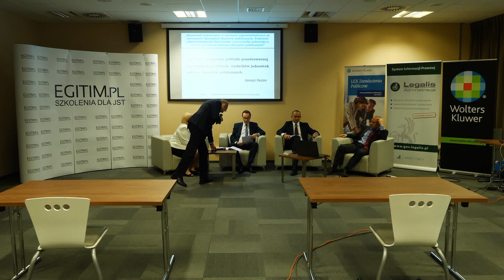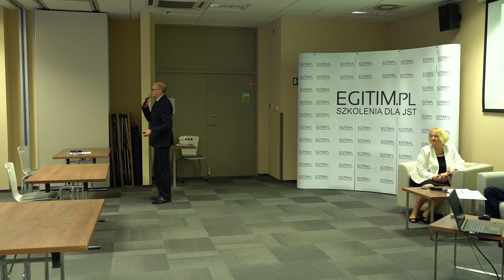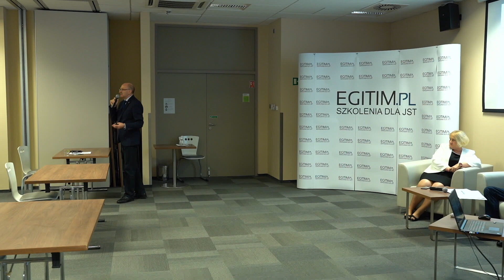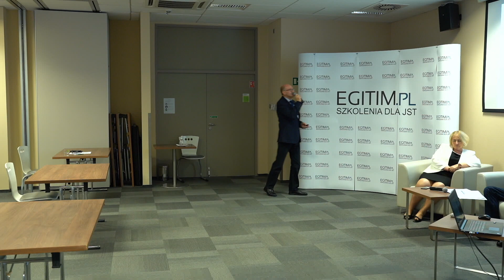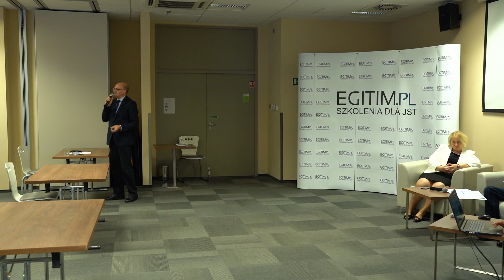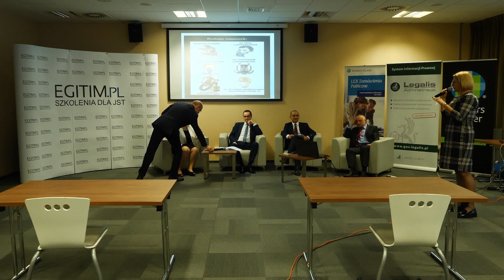Janusz Facon – Zdrowie i programy polityki prozdrowotnej w prawnych granicach wydatków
Nagranie zrealizowane w ramach I Sesji wystąpień sytuowanych w agendzie VII Ogólnopolskiej Konferencji

"SAMORZĄD TERYTORIALNY W SYSTEMIE ODPOWIEDZIALNOŚCI ZA NARUSZENIE DYSCYPLINY FINANSÓW PUBLICZNYCH. ZASADY DYSPONOWANIA ŚRODKAMI PUBLICZNYMI I SKUTKI ICH NARUSZENIA".

Wrocław, dnia 29 września 2020 r.